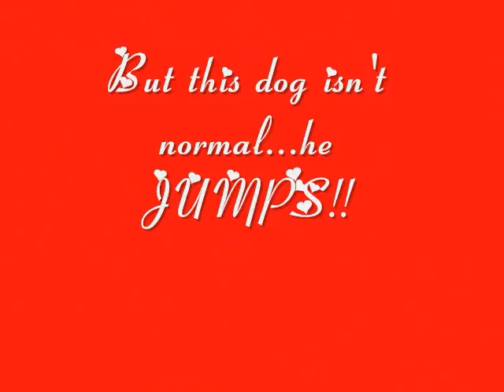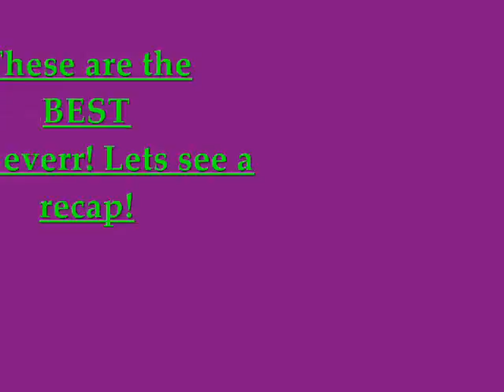My Jumping Dogs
I have two wounderful dogs, Jack and Toby. Jack is a pure-bred Shetland Sheepdog. Toby is, we think, a pure-bred Pomeranian. We donk know because we rescued him. But theses dogs are, as well, horse 'wanna-be's' because they jump like them!...;)